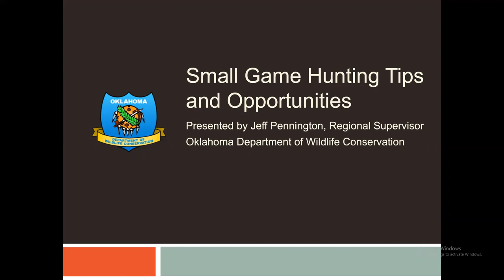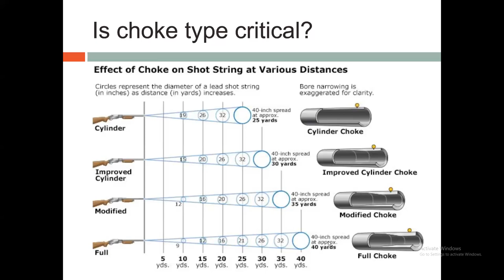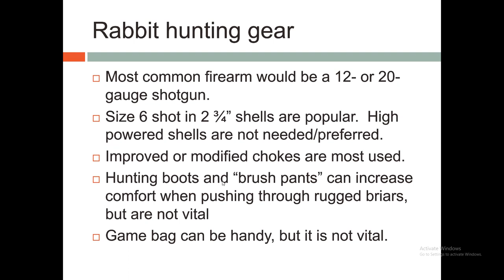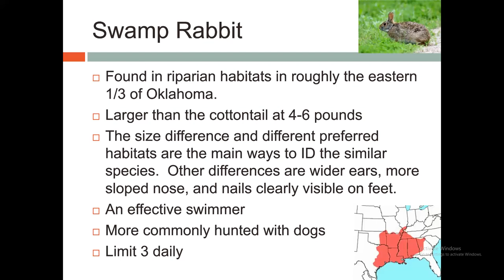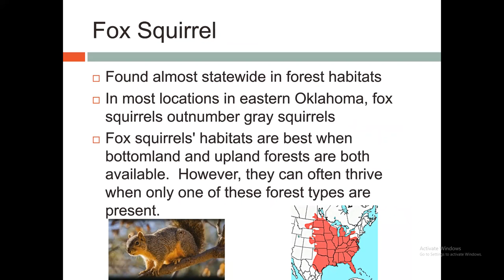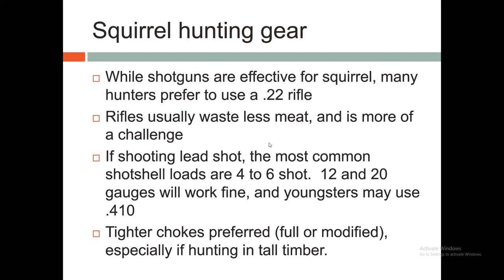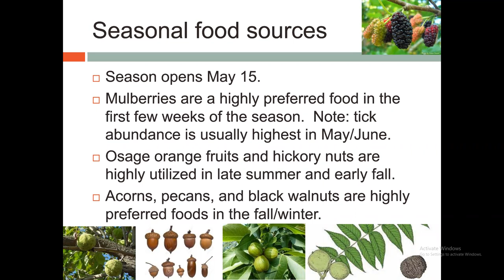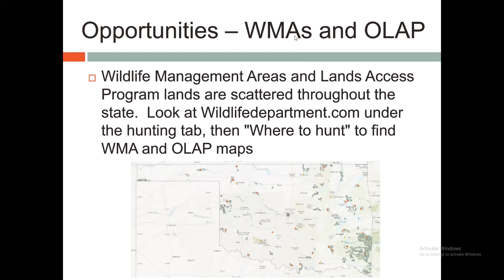Learn to Hunt: Small Game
ODWC personnel discuss how to go small game hunting in Oklahoma.